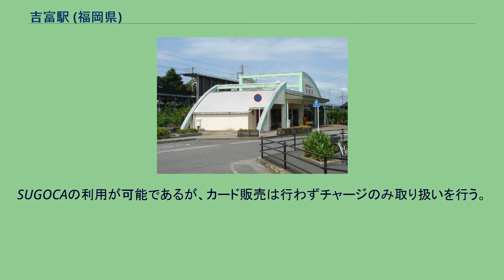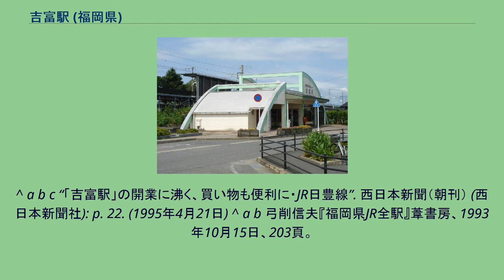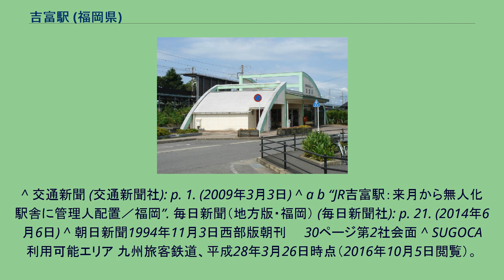吉富駅 (福岡県)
吉富駅（よしとみえき）は、福岡県築上郡吉富町大字広津にある、九州旅客鉄道（JR九州）日豊本線の駅である。
吉富町の中心駅。
福岡県の鉄道駅では最も東にある。
京都府（山陰本線）に同名の駅が存在する為、駅名を「豊前吉富駅」にする案もあった。
1989年（平成元年）3月11日のダイヤ改正で開業を見込んでいたが、町議会での反対に遭い頓挫。
結局開業は1995年（平成7年）になった。
当駅開業以前の吉富町の最寄駅は、豊前市にある三毛門駅または大分県中津市にある中津駅だった。
ホーム建設費は地元出身の女性が、駅舎は製薬会社が寄付した。
築堤上に8両編成が停車可能な有効長165mの相対式ホーム2面2線を有する地上駅。
ホーム全体がカーブしている。
開業当初からの半円状の形態を有する駅舎がある。
駅舎は吉富町の施設「ふるさとセンター」と合築である。
かつてはJR九州鉄道営業が駅業務を行う業務委託駅であったが、2014年7月より無人駅となった。
自動券売機設置（オレンジカード使用不可）。
2020年（令和2年）度の1日平均乗車人員は257人であり、JR九州の駅としては第294位である。
周辺は吉富町の中心部。
住宅地の中にある。
以下の2路線が発着する。
停留所は2路線とも同一箇所に設置されている。
築上東部乗合タクシーは当駅には発着せず吉富町役場前が駅最寄り停留所。
^ a b c d e f g h i 『週刊JR全駅・全車両基地』第07号、朝日新聞出版、2012年9月23日、 24頁。
^ a b c “「吉富駅」の開業に沸く、買い物も便利に・JR日豊線”. 西日本新聞（朝刊） (西日本新聞社): p. 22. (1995年4月21日) ^ a b 弓削信夫『福岡県JR全駅』葦書房、1993年10月15日、203頁。
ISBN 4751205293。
^ a b 弓削信夫『福岡鉄道風土記』葦書房、1999年1月16日、115-116頁。
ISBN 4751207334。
^ 交通新聞 (交通新聞社): p. 1. (2009年3月3日) ^ a b “JR吉富駅：来月から無人化 駅舎に管理人配置／福岡”. 毎日新聞（地方版・福岡） (毎日新聞社): p. 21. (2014年6月6日) ^ 朝日新聞1994年11月3日西部版朝刊　　30ページ第2社会面 ^ SUGOCA 利用可能エリア 九州旅客鉄道、平成28年3月26日時点（2016年10月5日閲覧）。